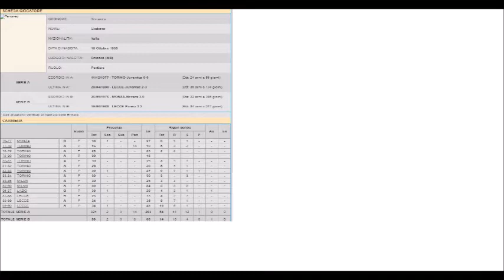Terraneo Giuliano Parate dal 1977 al 1990 - Torino,Milan,Lecce